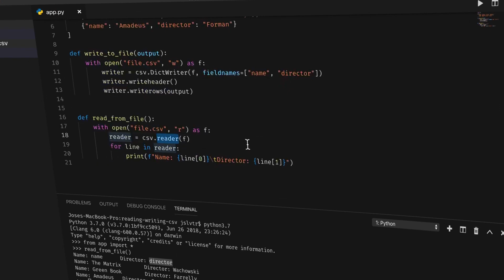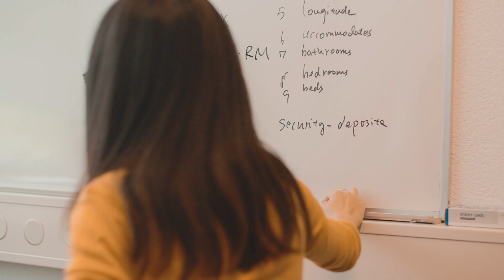MBA Digital Analytics Lab 2019 - from digital survival to digital innovation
One of the key MBA topics at IMD is digitalization. Aside from covering the digital aspect in all MBA core courses, the Digital Analytics Week gives our MBA participants some of the harder skills, such as the use of Python. They graduate with an understanding of how to analyze big data using programming, as well as being exposed to Artificial Intelligence and Machine Learning. All of this during a week-long, case driven competition.